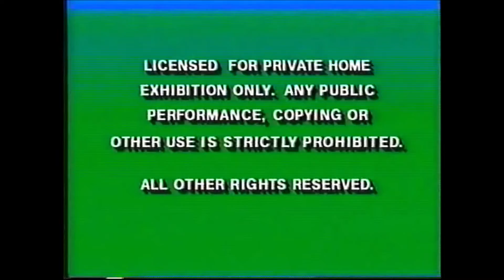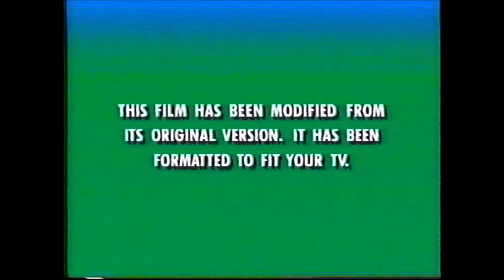Opening To The Big Green (1995) (1996) VHS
Enjoy this Opening To The Big Green (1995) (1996) VHS.

"A teacher on exchange from England is placed in an underachieving Texan school, where she coaches the children in soccer, improving their self esteem and leading to unexpected success."